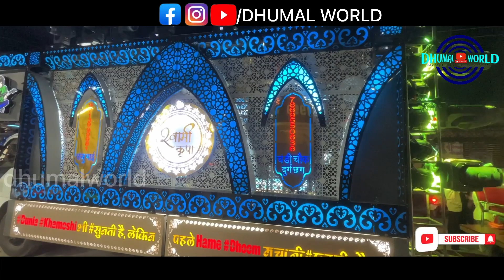SWAMI KRIPA DHUMAL DURG|SHRI GANESH AAGAMAN RAIPUR 2023|स्वामी कृपा धूमाल दुर्ग|श्री गणेश आगमन २०२३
SWAMI KRIPA DHUMAL DURG
SHRI GANESH AAGAMAN RAIPUR 2023|स्वामी कृपा धूमाल दुर्ग|श्री गणेश आगमन २०२३